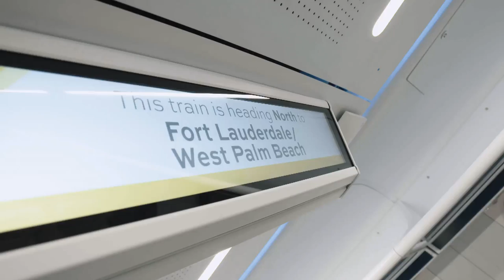Siemens Brightline Social Media Short